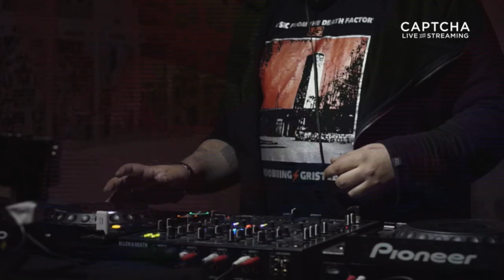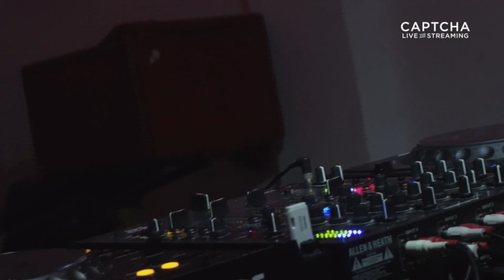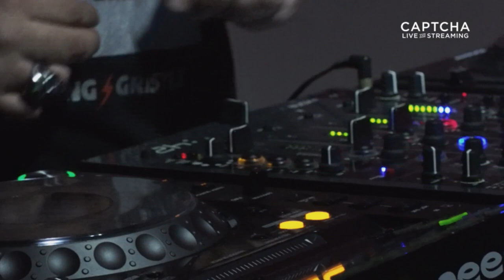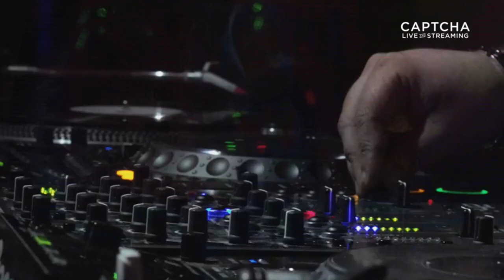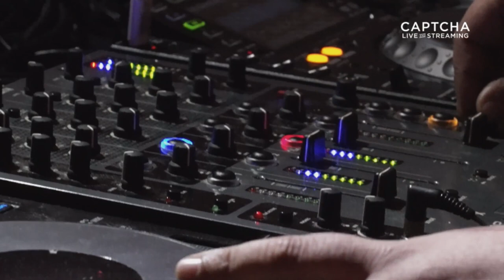Error Etica (Dj Set)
Error Etica (Psychoskunk Records) x Captcha Family